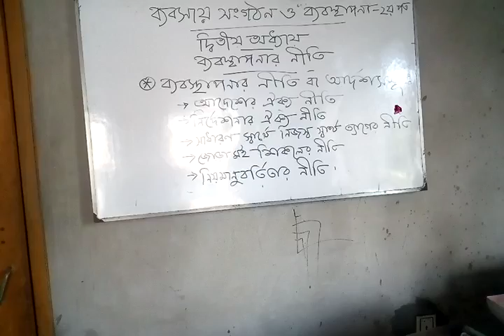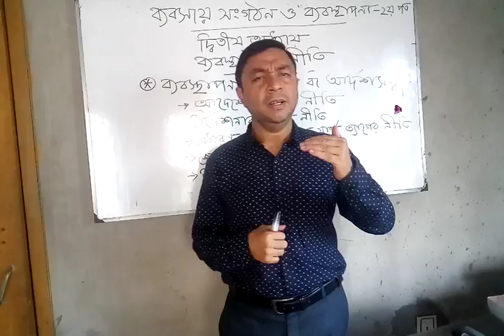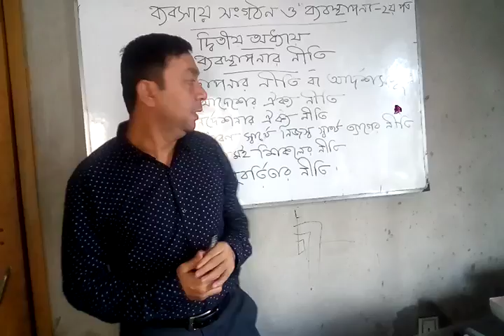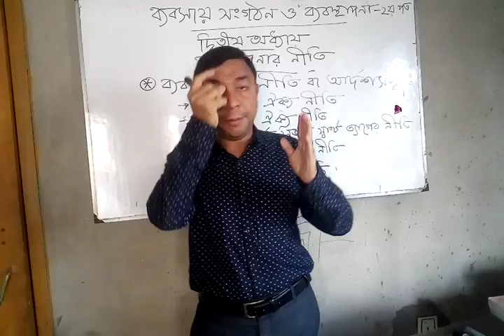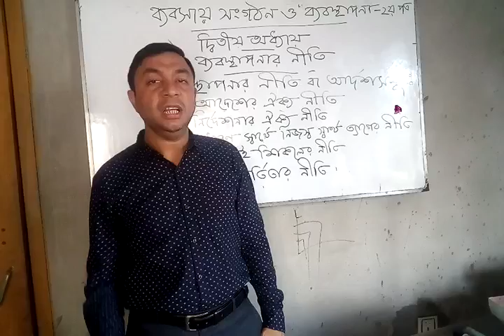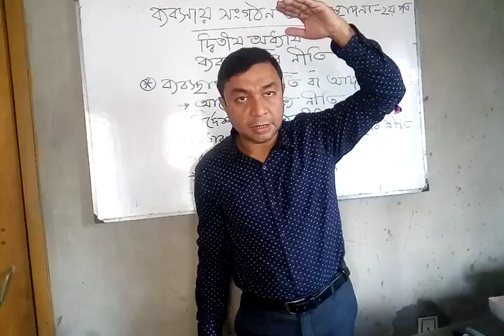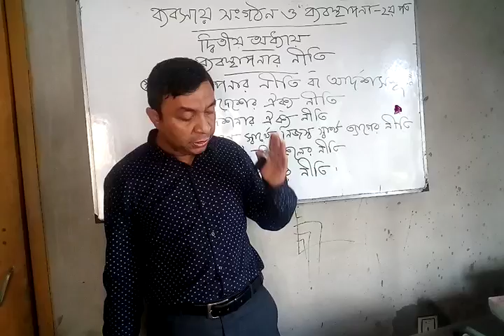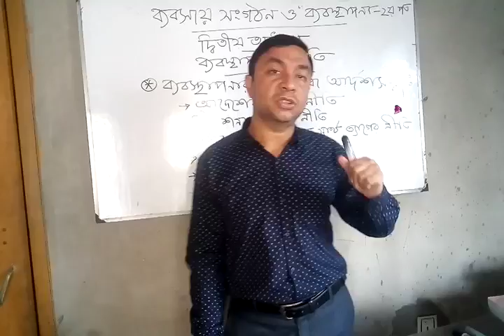Business Organization and Management 2nd Paper(Date-09/02/22)